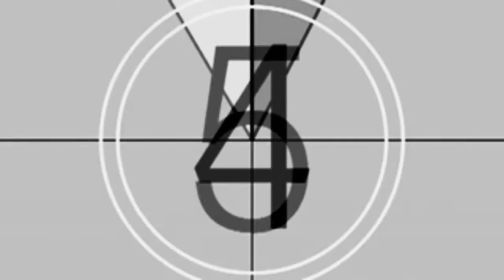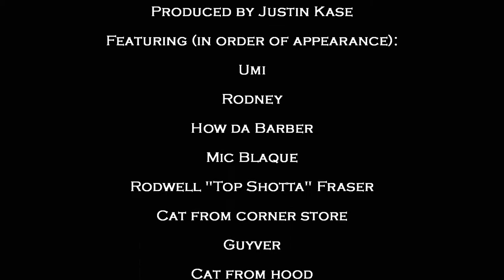Umi ft Justin kase - Be Strong (Official Video)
UMI FT JUSTIN KASE - BE STRONG
From upcoming album by umi & Justin Kase
Directed by: Umi
D.P & Edit & Filmed: Dynomite Tony
OUR VISION INC/ DYNOMITE FILMZ/ HUMBLE MOMENTS PRODUCTION